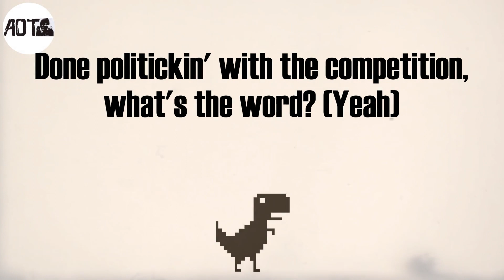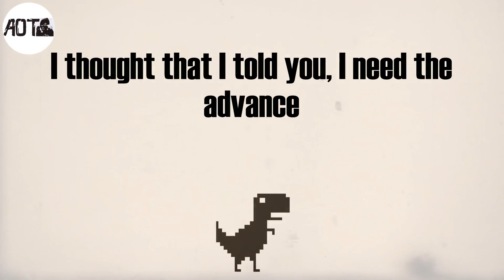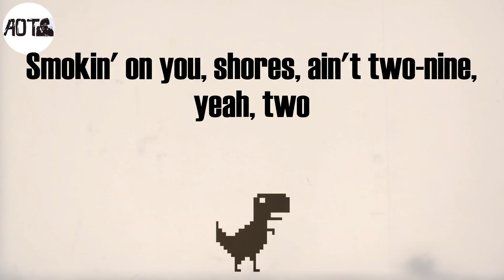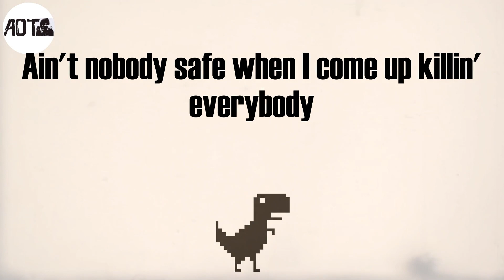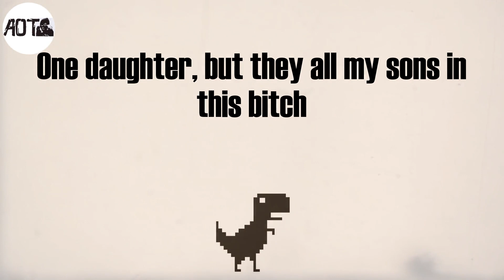family ties (Lyrics) - Baby Keem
family ties Lyrics:
2021, I ain't takin' no prisoner